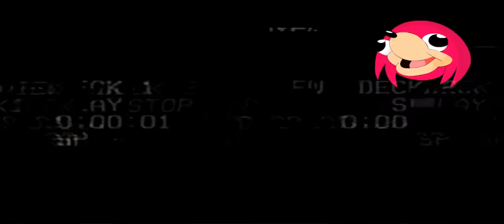JERICHO - Stiff Arm [Official Video]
changed my name